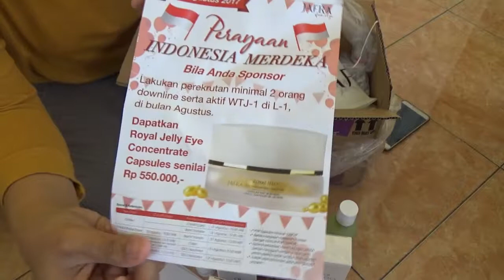Unboxing Double Paket Produk Terbaru Jafra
Yuk teman2 yang mau jadi reseller produk jafra
keuntungan bisa sampai 50% lho
di cari reseller untuk seluruh indonesia
dibantu sampai bisa
hub. vivin 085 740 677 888